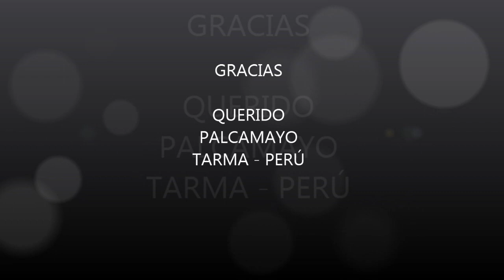PALCAMAYO, CAÑON DE USHTO, RACASMARCA